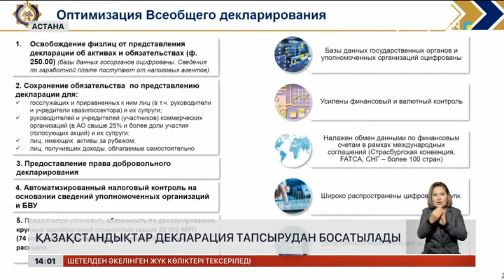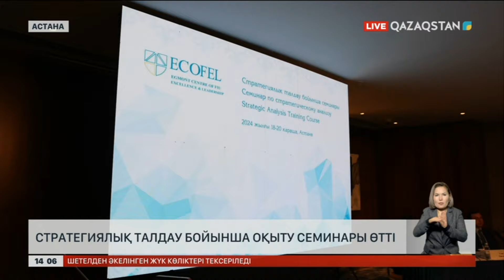Ақпарат. 14:00. Толық нұсқа. 19.11.24